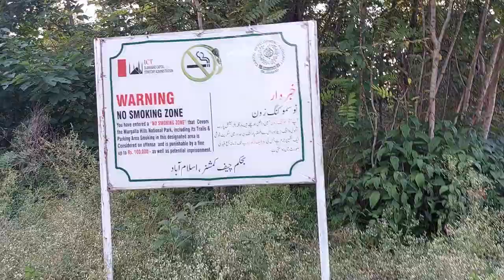Pakistan , Islamabad , jungle Walking tour 2024 , Scenic Walk , Nature Walking Tour + Birds Chirping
Pakistan , Islamabad , jungle Walking tour 2024 , Scenic Walk , Sounds , Nature Walking Tour + Birds Chirping